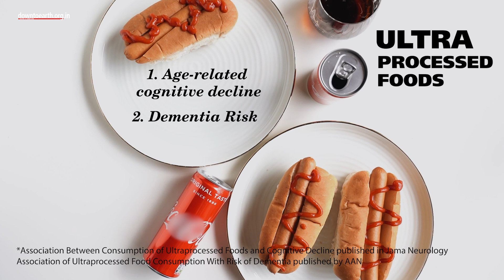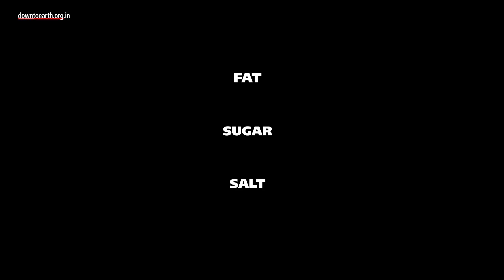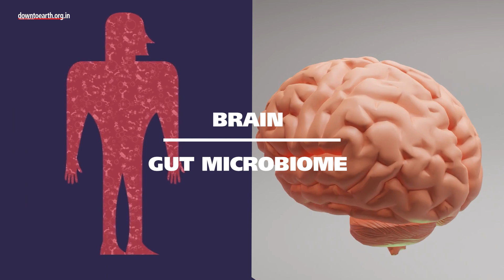Cookies, chips, frozen meals and fast food – may contribute to cognitive decline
Can a box of cookies cause memory loss? Two recent large-scale studies suggest that eating ultra-processed foods may exacerbate age-related cognitive decline and increase the risk of developing dementia.
While some factors like genetics and socioeconomic status are out of a person’s control, ongoing research indicates that a poor diet is a risk factor for memory and Alzheimer’s disease.
Ultra-processed foods (soda, packaged cookies, chips, frozen meals, flavored nuts, flavored yogurt, distilled alcoholic beverages) and fast foods.are lower in nutrients and fiber and higher in sugar, fat and salt compared to unprocessed or minimally processed foods. Even packaged breads, including those high in nutritious whole grains, qualify as ultra-processed in many cases because of the additives they contain.
Processed foods on the other hand still retain most of their natural characteristics, (canned vegetables, dried pasta or frozen fruit)

Research examining the relationship between health and ultra-processed foods uses the NOVA classification, which is a categorization system based on the type and extent of industrial food processing.
Since the study requires a wider range of subjects, it is still not entirely clear if eating food that has undergone more processing has an additional negative impact on health beyond low diet quality.
For example, a burger made at home versus one made at a fast food chain are both high in fat, sugar and salt but only the latter is ultra processed. More research is needed to determine whether one is worse than the other.
But for adults over 55, a healthier diet  like the Mediterranean diet and ketogenic diet could increase the likelihood of maintaining better brain function. Both diets minimise or eliminate the consumption of sugar.
Although inflammation is a normal immune response to injury, ultra-processed foods might also exacerbate harmful inflammation.
Another way that diet and ultra-processed foods may influence brain health is through the communication that occurs between the brain and the gut microbiome.
Since studies with humans take time and increase uncertainties, lab-based studies using animals are incredibly useful. Rats show cognitive decline in old age that parallels humans. It is also easy to control rodent diets and activity levels in a laboratory.
As the world’s population ages and the number of older adults with dementia increases, this knowledge cannot come soon enough.